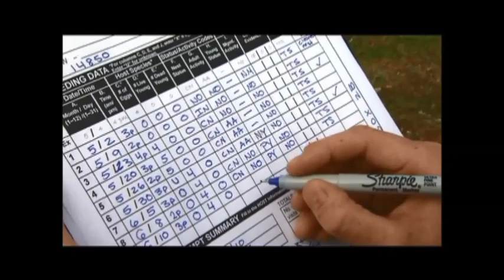How to Monitor a Nest Box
Taza Schaming, a Cornell Lab of Ornithology graduate student, shows you the best way to check a nest box for NestWatch. Plus, what you should do with the data you collect.